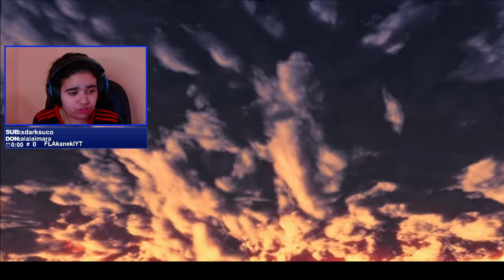FORA DO TEMPLO - GOD OF WAR 1 PARTE 9